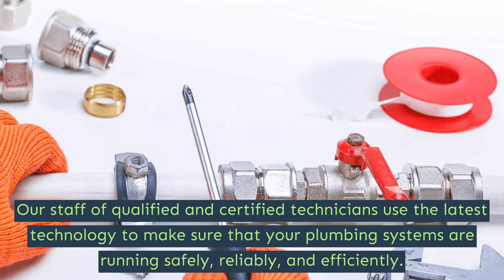Plumbing - Vancouver - Papa Plumbing Heating & Drainage Ltd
7280 Granville St,
Vancouver, BC V6P 4Y1

PAPA Plumbing has been providing plumbing repair and installation services for over 20 years. With considerable industry expertise and experience, we can help you with any issue - from a leaky faucet to a whole-house overhaul. We offer complimentary quotes and same-day service 7 days a week!

plumbing in Vancouver
plumbing near me in Vancouver
plumbing services in Vancouver
plumbing emergency in Vancouver
plumbing companies near me in Vancouver
plumbing companies in Vancouver
plumbing 24 hours in Vancouver
plumbing repair in Vancouver
plumbing jobs in Vancouver
plumbing jobs near me in Vancouver
plumbing near me cheap in Vancouver
plumbing nearby in Vancouver
plumbing repair near me in Vancouver
plumbing near me now in Vancouver
plumbing 24/7 in Vancouver
plumbing inspection in Vancouver
plumbing inspector in Vancouver
plumber in Vancouver
plumbers in Vancouver
plumbing contractors in Vancouver
commercial plumbing in Vancouver
24 hour plumbers near me in Vancouver
residential plumbing in Vancouver
Residential Plumbing Services in Vancouver
Commercial & Industrial Plumbing Services in Vancouver
emergency plumbing in Vancouver
plumber near me in Vancouver
emergency plumbing near me in Vancouver
plumbing services near me in Vancouver
local plumber near me in Vancouver
emergency plumbing services in Vancouver
24 hour plumbing emergency in Vancouver
emergency plumbing services near me in Vancouver
24 hour emergency plumbing repair in Vancouver
plumbers near me now in Vancouver
plumbing services 24 hours in Vancouver
plumbers near me reviews in Vancouver
24 hour emergency plumber near me in Vancouver
plumber near me open now in Vancouver
emergency plumber cost in Vancouver
emergency plumbing and drain in Vancouver
emergency plumber in Vancouver
emergency plumber near me in Vancouver
plumber service in Vancouver
Backflow in Vancouver
Bathroom Sink Repair in Vancouver
Bath Tub Repair in Vancouver
plumbing repair near me inVancouver
plumbing repair service inVancouver
plumbing repair parts inVancouver
plumbing repair costs inVancouver
plumbing repair tape inVancouver
plumbing repair kit inVancouver
commercial plumbing repair inVancouver
residential plumbing repair inVancouver
24 hour plumbing repair inVancouver
drain cleaning inVancouver
drain cleaning service inVancouver
drain cleaning machine inVancouver
drain cleaning services inVancouver
drain cleaning tools inVancouver
drain cleaning near me inVancouver
drain cleaning plumber inVancouver
heating inVancouver
outdoor heating inVancouver
electrical heating inVancouver
radiator heating inVancouver
heating and cooling inVancouver
radiant heating inVancouver
geothermal heating inVancouver
heating with propane inVancouver
hive heating inVancouver
heating room inVancouver
baseboard heating inVancouver
heating and cooling near me inVancouver
in floor heating inVancouver
plumbing and heating inVancouver
heating with oil inVancouver
heating and air conditioning inVancouver
radiant floor heating inVancouver
oil heating inVancouver
hydronic heating inVancouver
hydronic heating system inVancouver
natural gas heating inVancouver
heating system repair inVancouver
heating and air conditioning repair inVancouver
home heating repair inVancouver
heating repair services near me inVancouver
heating repair company inVancouver
commercial heating repair inVancouver
heating and air repair inVancouver
heating repair services inVancouver
air conditioning and heating repair near me inVancouver
heating repair service inVancouver
emergency heating repair inVancouver